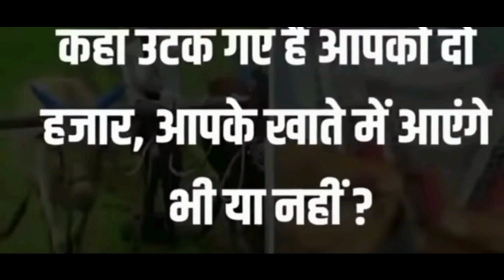किसानों की बल्ले बल्ले 12वीं किस्त ट्रांसफर 1 घंटे वाद ₹4000 | pm kisan 12th installment date 2022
aaj ki is video mein Ham bataenge ki pm Kisan Samman Nidhi ki 12वीं kist hamare Kisan bhaiyon ke khate per kab transfer Hogi kaun si date Sarkar ne ki ladki hai
video ko pura jarur dekhen jo bhi hamare Kisan bhai Hain tabhi aap samajh paoge ki pm Kisan Samman Nidhi ki 12वीं ke list hamare khate per kab transfer ki jayegi

12 installment date release payment
12 installment date release

प्रधानमंत्रीकिसानसम्माननिधियोजनाकी 12वींकिस्तकबआएगी
ga
पीएमकिसानसम्माननिधियोजनाकी12किस्तकबतक आएगी
pmkisansammannidhiyojanaki12kistkab aaegi
pmkisansammannidhiyojanaki1kistkab aaegi

12 installment date release payment

pm Kisan Samman Nidhi Yojana ABP news 12 vin kisht

12 installment date release payment transfer

12वीं kist ka Paisa kab aaega
kisanon ka Paisa kab aaega
12वीं kist ka Paisa kab aaega UP mein
pm Kisan Yojana 2022 installment date release payment 12वीं kist
news channel 12वीं kist kab milegi
pm Kisan Samman Nidhi news channel 12वीं kist kab tak Aaegi
pm Kisan Yojana live 12वीं kist kab milegi
Pradhanmantri Kisan Samman Nidhi live news
pm kisanon ka Paisa kab tak dega
Sarkar pm Kisan Samman Nidhi ki 12वीं kist kab transfer karegi
pm Kisan Samman Nidhi ke 12वीं kist kaise check Karen
pm Kisan Samman Nidhi ki 12वीं kist Kaise dekhen
बारहवीं किस्त कब मिलेगी
12 किश्त कब आएगी
पीएम किसान सम्मान निधि की 12वीं किस्त कब डालेगी
प्रधानमंत्री किसान सम्मान निधि योजना की 12वीं किस्त कब डालेगी
पीएम किसान सम्मान निधि योजना 12वीं किस्त कब आएगी

Uttar Pradesh ke Mausam ka hal